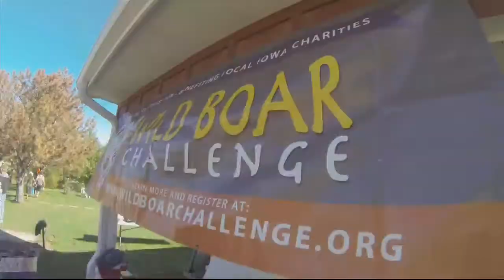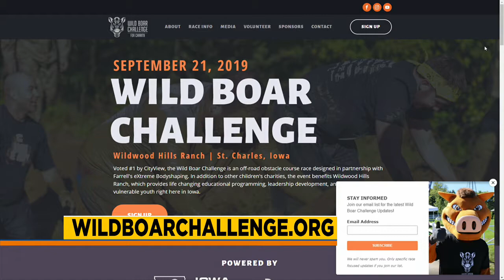Wild Boar Challenge - Mud Run